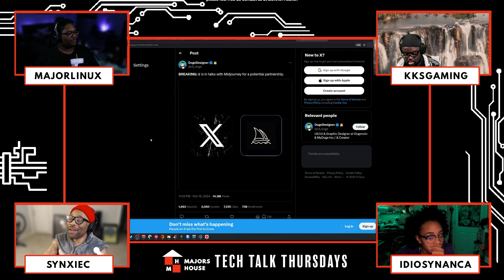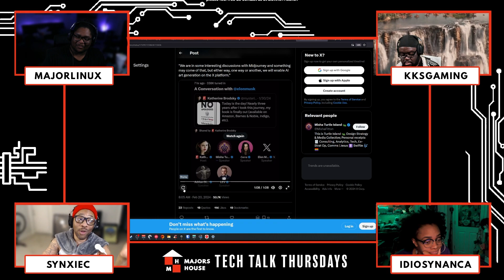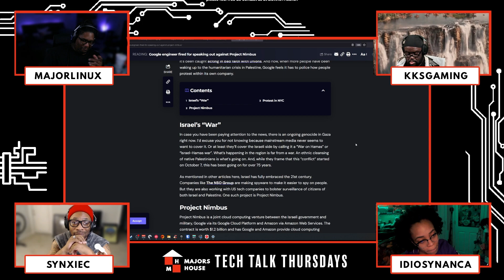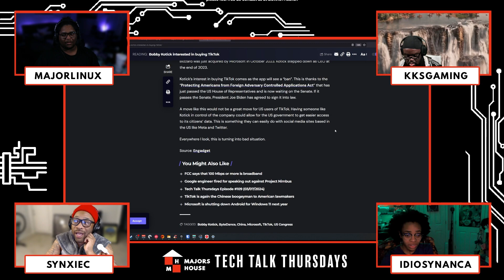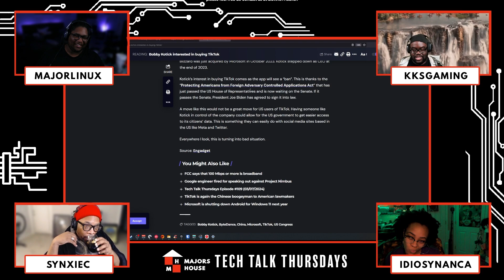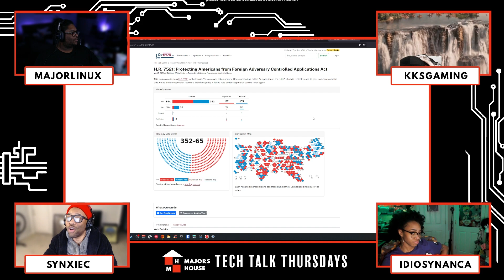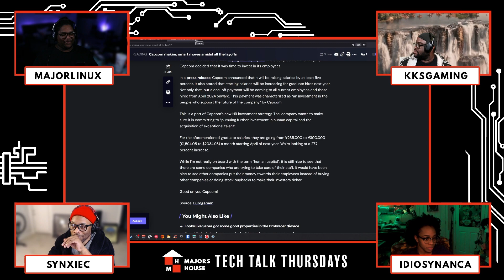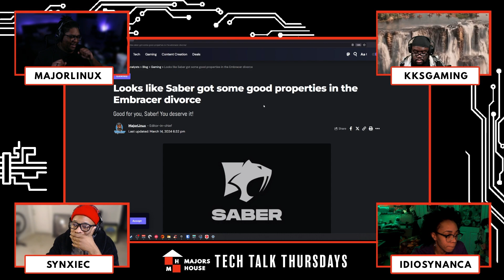Tech Talk Thursdays Episode #110 (03/14/2024)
Tech
- Twitter is considering taking a Midjourney
- FCC says that 100 Mbps or more is broadband
- Google engineer fired for speaking out against Project Nimbus
- Bobby Kotick interested in buying TikTok

Gaming
- Capcom making smart moves amidst all the layoffs
- Sweet Baby hate shows people don’t know how games are made
- Looks like Saber got some good properties in the Embracer divorce